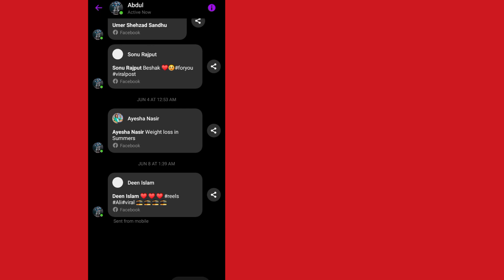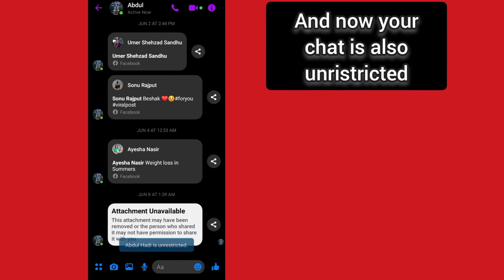Messenger Restrict Option | how to use messenger restrict option | messenger new update restrict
Today I will tell you  Messenger Restrict Option | how to use messenger restrict option | messenger new update restrict  . watch this Video till End. Follow all of the steps in this video, and that is very easy method.